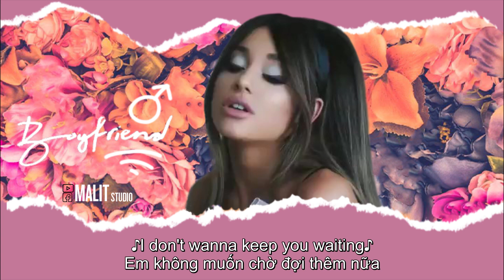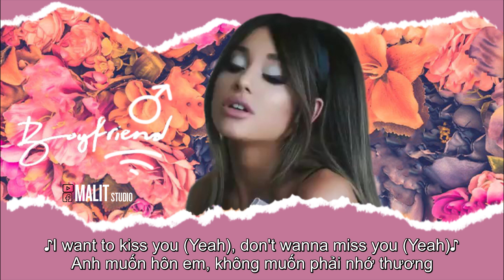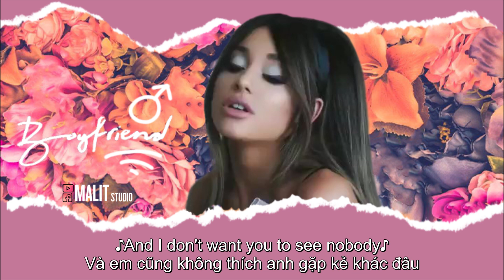[lyrics vietsub] Ariana Grande - Boyfriend (ft. Social House)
I'm a motherfuckin' train wreck
I don't wanna be too much
But I don't wanna miss your touch
And you don't seem to give a fuck
But I do just what I have to do
And I might not be the one for you
But you ain't allowed to have no boo

'Cause I know we be so complicated
But we be so smitten, it's crazy
I can't have what I want, but neither can you

You ain't my boyfriend (Boyfriend)
And I ain't your girlfriend (Girlfriend)
But you don't want me to see nobody else
And I don't want you to see nobody
But you ain't my boyfriend (Boyfriend)
But you don't want me to touch nobody else (Nobody)
Baby, we ain't gotta tell nobody

[Verse 2: Mikey]
Even though you ain't mine, I promise the way we fight
Make me honestly feel like we just in love (Love)
'Cause, baby, when push comes to shove (Shove)
Damn, baby, I'm a train wreck, too (Too)
I lose my mind when it comes to you
I take time with the ones I choose
And I don't want a smile if it ain't from you, yeah

[Pre-Chorus: Mikey]
I know we be so complicated
Lovin' you sometimes drive me crazy
'Cause I can't have what I want and neither can you (No, no)

[Verse 3: Scootie & Ariana Grande]
I wanna kiss you (Yeah), don't wanna miss you (Yeah)
But I can't be with you 'cause I got issues (No)
Yeah, on the surface, seem like it's easy
Careful with words, but it's still hard to read me
Stress high when the trust low (Mmm)
Bad vibes, where'd the fun go? (Oh)
Try to open up and love more (Love more)
Try to open up and love more

[Bridge: Scootie, Ariana Grande & Both]
If you were my boyfriend
And you were my girlfriend
I prolly wouldn't see nobody else
But I can't guarantee that by myself

You ain't my boyfriend (Boyfriend, you ain't my boyfriend)
And I ain't your girlfriend (Girlfriend, I ain't your girlfriend)
But you don't want me to see nobody else (Nobody)
But you ain't my boyfriend (Boyfriend, you know you ain't my boyfriend)
And I ain't your girlfriend (Girlfriend, yeah, mmm)
Baby, we ain't gotta tell nobody (Oh yeah)
And I ain't your girlfriend (Girlfriend, yeah)